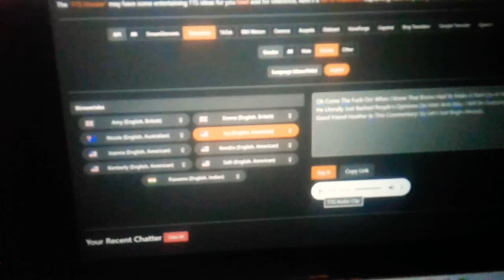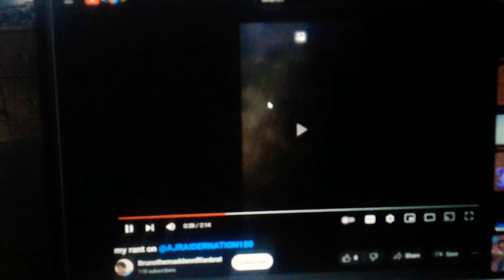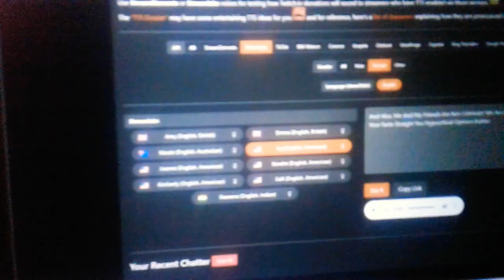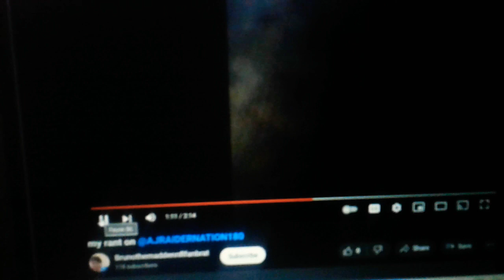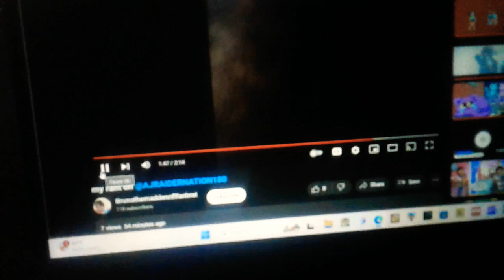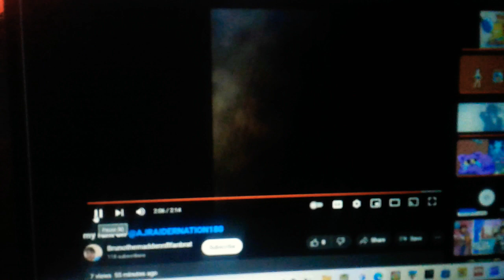Emu Commentaries #38: Defending @AJRAIDERNATION12 From @Darkneoncat (ft. 1 User)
Users I Featured:

Character: Angel Dust (From Hazbin Hotel)